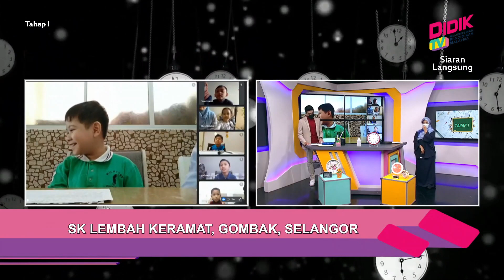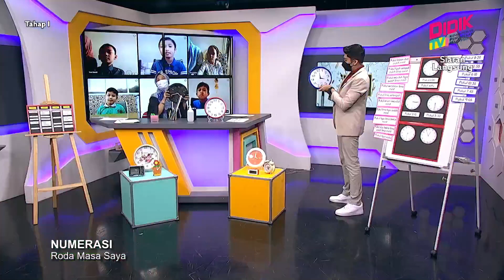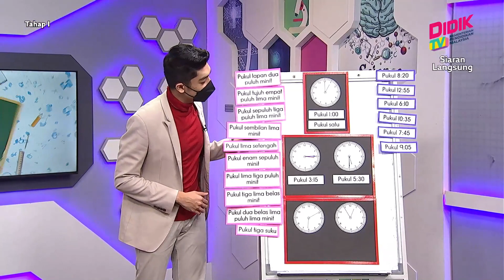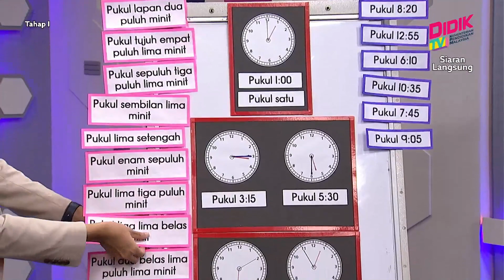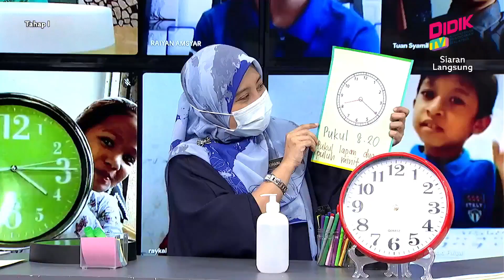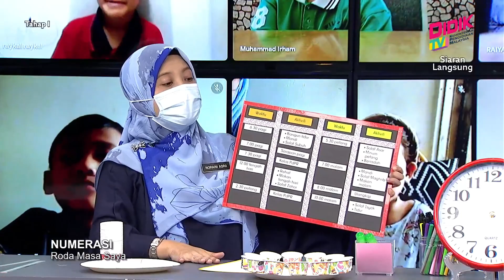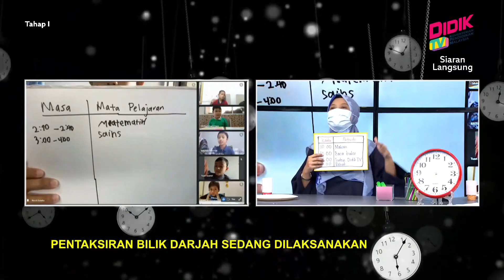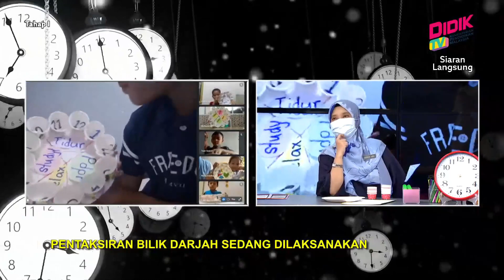Tahap I (Tahun 1 - 3) | Numerasi - Roda Masa Saya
Tajuk: Numerasi - Roda Masa Saya
Guru: Noraini Asra Binti A Rahim